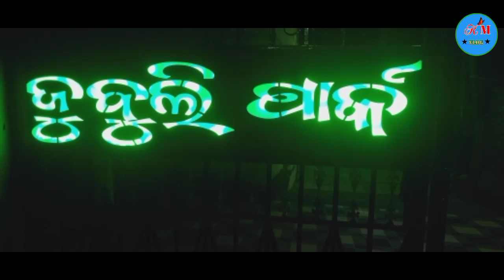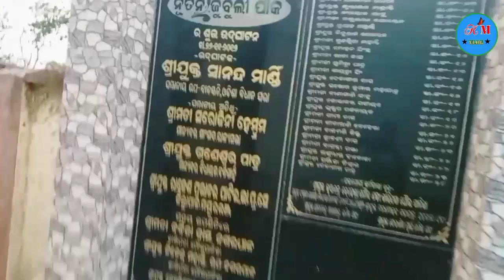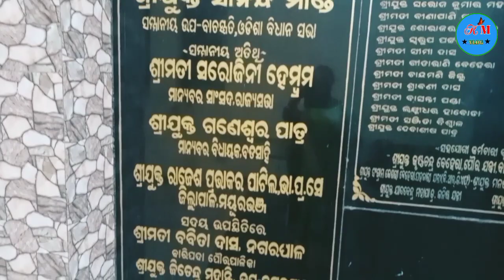Park re full enjoy huyena@kapura marndi vlog